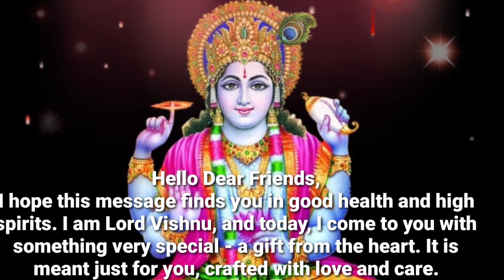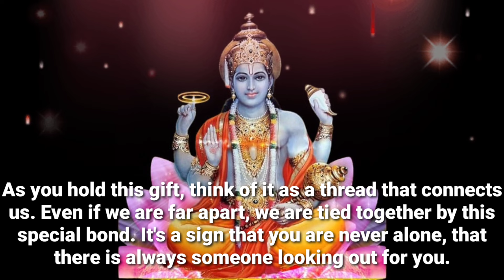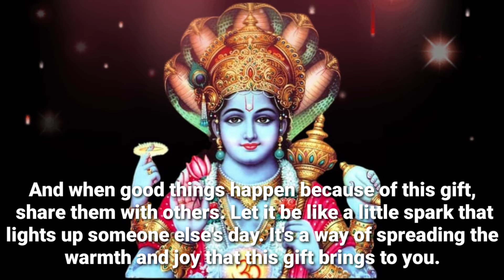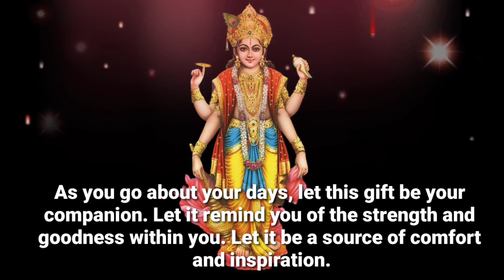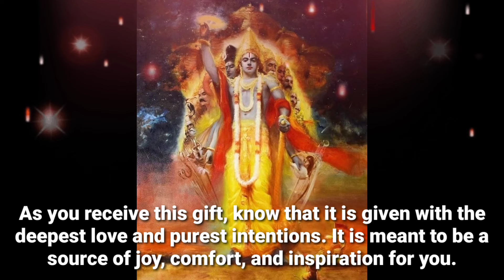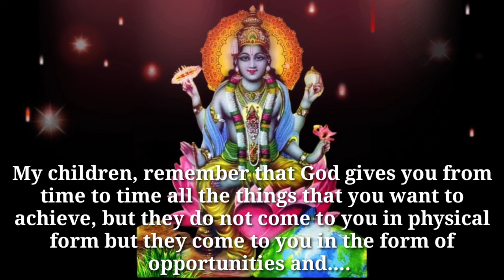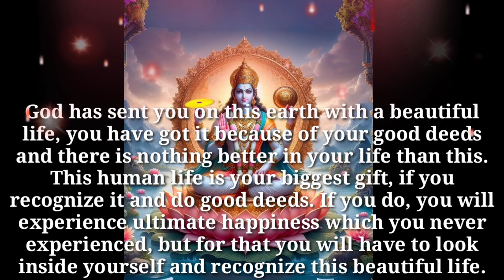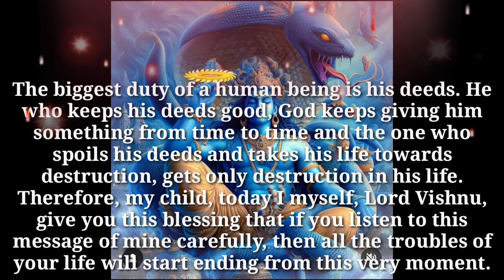22:22 🕉️ "VISHNU JI" 🕉 " I Am Standing At Your Door...." 🕉 Don't ignore Me ✡️GodGives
22:22 🕉️ "VISHNU JI" 🕉 " I Am Standing At Your Door. " 🕉 Don't ignore Me ✡️GodGives

Vishnu Ji SAYS -

1111🕉️bajrangbali ne pukara hai tumhe🔴dont ignore him💯message of lord hanuman💥@jyotishgyaan,jyotish gyaan,jyotish,lord hanuman,bajrangbali,green tara mantra,hanuman,hanuman ji,aaj ka rashifal,kumbh rashi,tula rashi,dukan ki bikri badhane ke upay,tarot card reading in hindi,dukan mein barkat ki dua,396 manifestation technique,angle numbers,love vibration kaise send kare,apsara sadhana,555 technique love of attraction,1176 angel number,kinnar,jyotish gyan